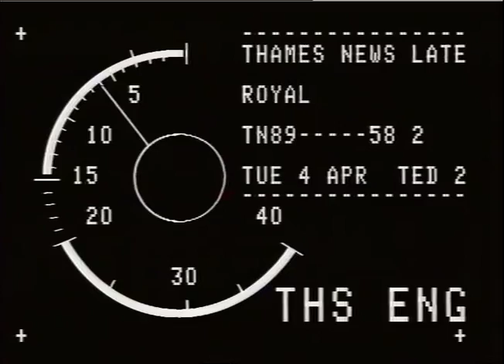TN-89-058-002.m4v | Thames News Archive Footage